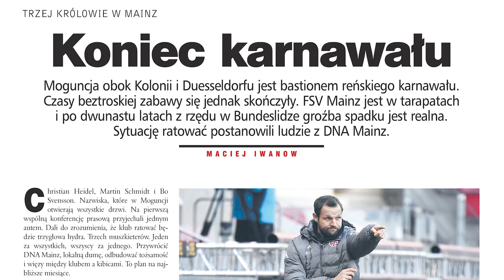Zapowiedź Tygodnika Piłka Nożna nr 3/2021